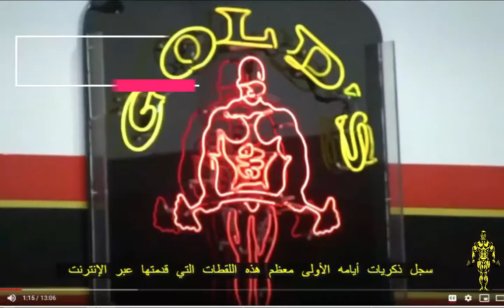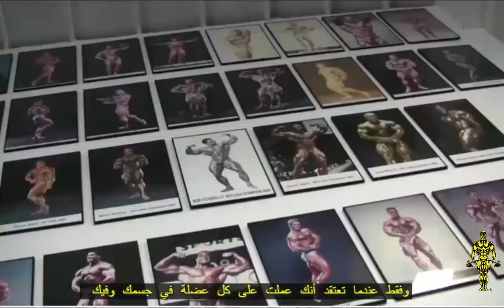تدريب شارلز جلاس لعملاق أوليمبيا فكتور مرتنيز CHARLES GLASS SMART WORK OUT.... MR OLYMPIA VICTOR 💪